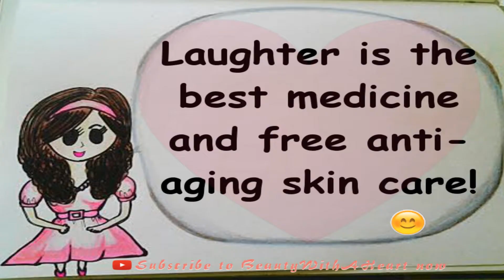Happy Week- Time For A Laugh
Hello dears, welcome to Beauty With A Heart! (^.^)
It's the start of the week again and today I'll be sharing Happy Week- Time For A Laugh.

Hope you dears will enjoy it and lighten your week.
So dears, which is your most favorite joke in this video?
Please comment in the comment section below ya, so that we can understand each other better. =)

Thank you very much,  dears! =)

May you have a peaceful, blissful & joyful week ahead! =)

Have you watched my previous video?

- DIY Safe, Food Grade Kitchen Beauty Products Lip Scrub- Save

- GRWM| 9 Interesting Facts About Singapore, Happy Birthday

*Connection Time* (^.^)

Let's talk and connect more

               (For PR & Business Related Issues)

🌸Shopping Time (^.^)🌸

🌸Affliate Links (Please note that I will earn a little commission for
      every purchase made. If you are not comfortable about this,
      please shop your usual way) :

*Great Korean Beauty at Wishtrend.com:
-Give 5 USD Get 5 USD

2. Colours reflected vary on your electronic devices’ resolutions.